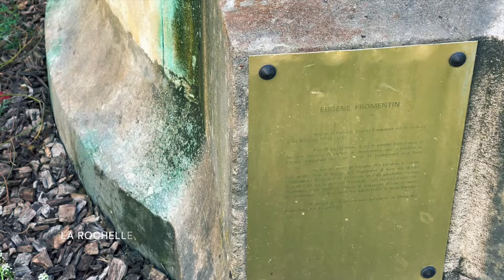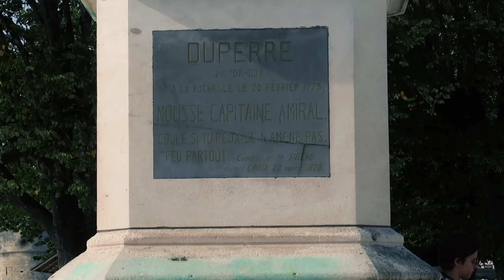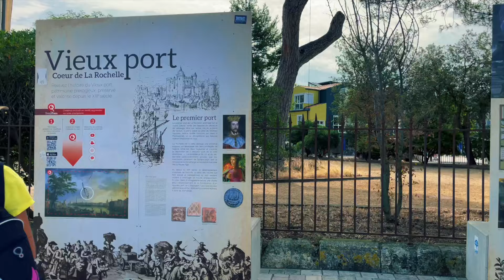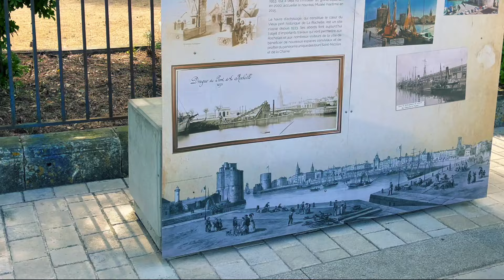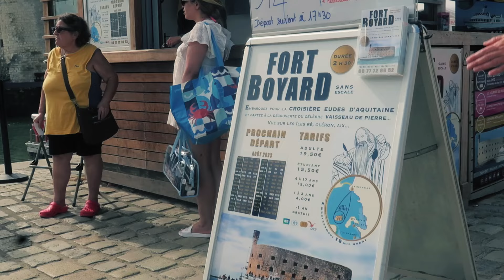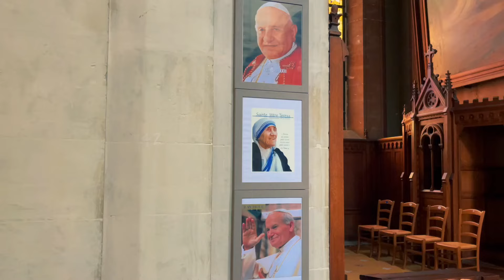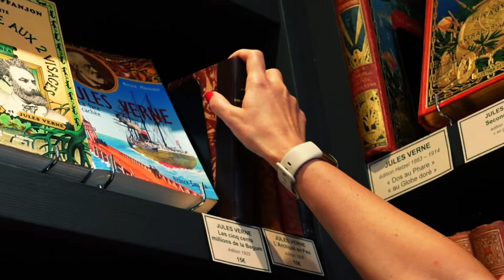La Rochelle Nouvelle Aquitaine documentaire vlog FRANCAIS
Découvrez La Rochelle, perle de la Nouvelle-Aquitaine, à travers ce documentaire vlog.
Dans cette vidéo, nous explorons cette magnifique ville portuaire située sur la côte ouest de la France, célèbre pour son patrimoine historique, son vieux port pittoresque, et ses monuments emblématiques comme les Tours de La Rochelle. Vous verrez également la vieille ville, le marché central animé et le charme des rues médiévales. Nous faisons une halte sur l’Île de Ré, à proximité, pour profiter de ses plages idylliques et de son ambiance unique.

Suivez-nous dans cette aventure où l'histoire, la culture et la beauté naturelle se rencontrent.

Bon voyage !

Note :
Cela signifie que si vous effectuez un achat via ces liens, cela ne vous coûtera rien de plus, mais nous gagnons une petite commission 💰, ce qui aide à soutenir notre chaîne. Nous vous remercions vraiment pour votre soutien Merci d'utiliser ces liens !

💥 REGARDEZ CES VIDÉOS POUR D'AUTRES DÉCOUVERTES 💥

💖 Laissez-nous vos commentaires dans la section des commentaires 💖

Partagez cette vidéo avec vos amis et votre famille, et dites-nous dans les commentaires ce que vous avez aimé le plus  !

👇👇👇👇COMMENTEZ CI-DESSOUS👇👇👇👇